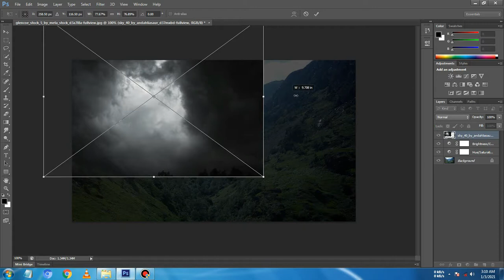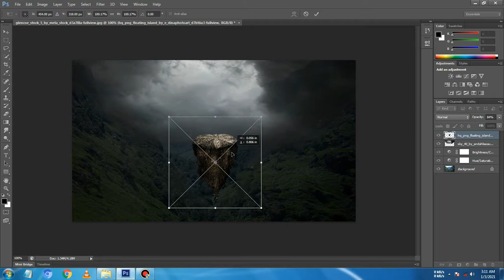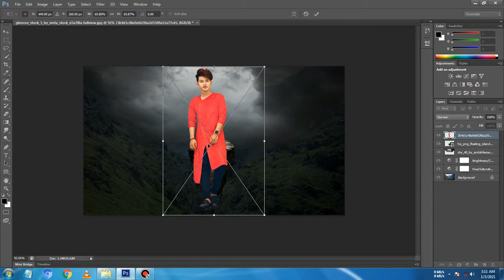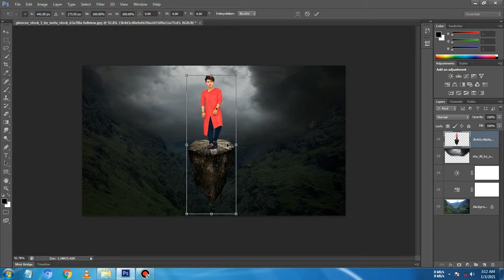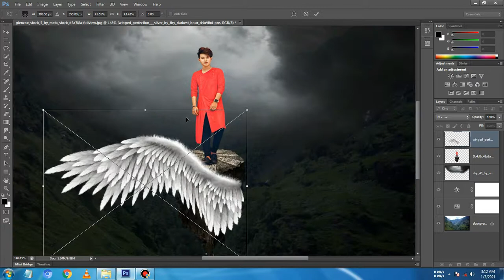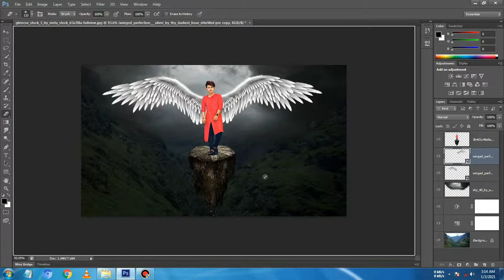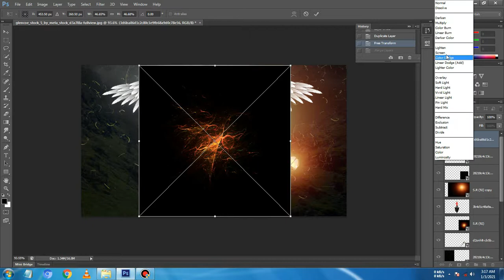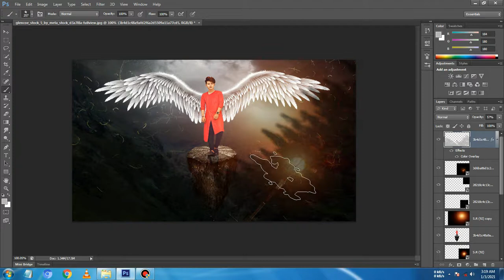Wings Photo Editing | Photoshop Wings Manipulation 2021 | Devil Wings Photo Editing | IMRAN EDITX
Hello !! Guys !!

My Name is Imran Malik, Owner of IMRAN EDITX.

This YouTube channel is all about Computer Graphic Designing,Editing Tips&Tricks,Manipulations related topics,Tutorial videos and How to .

Social Links⤵️